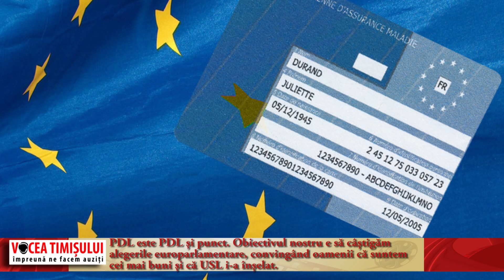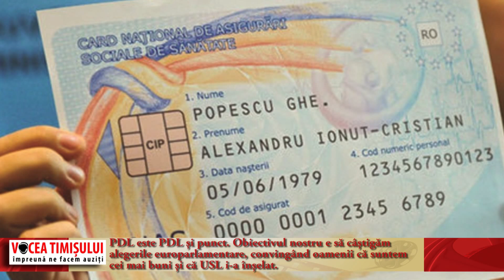Monica Macovei: Ponta, Voiculescu și Antonescu sunt împreună ca să fure